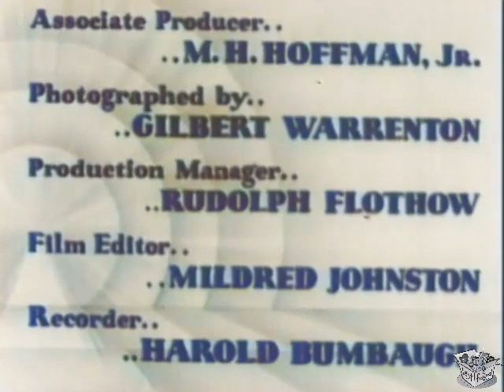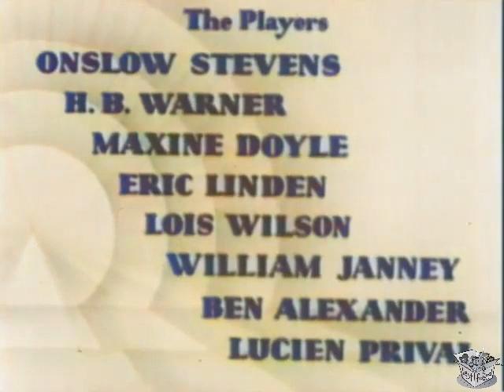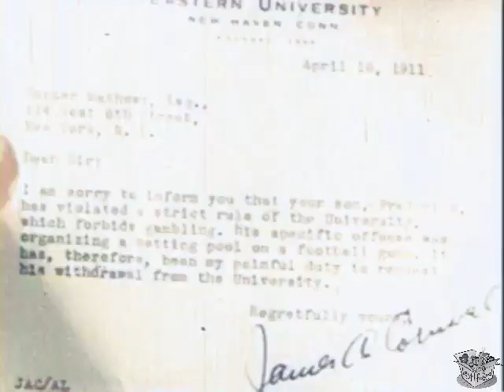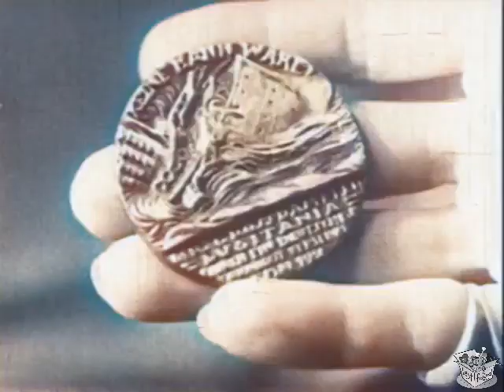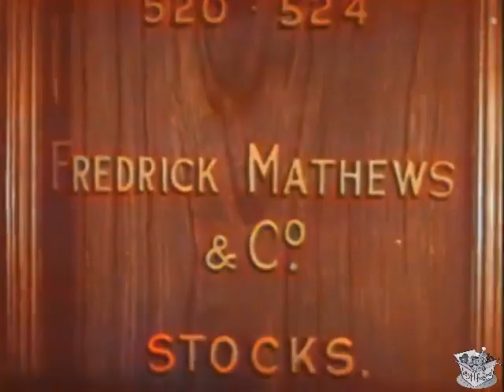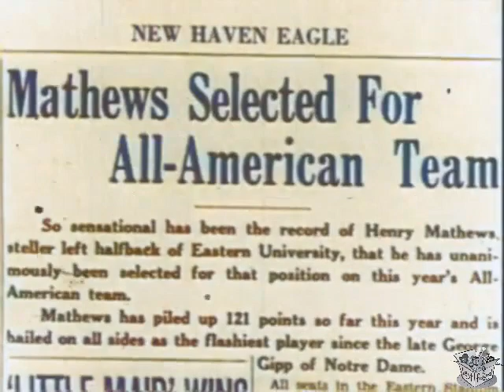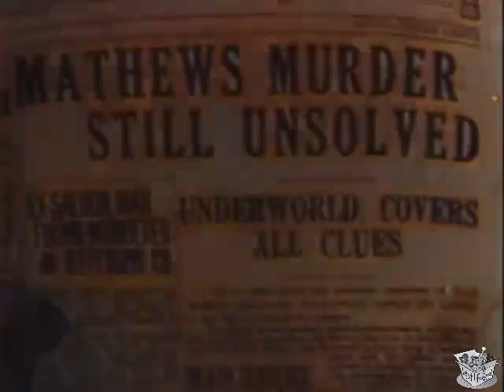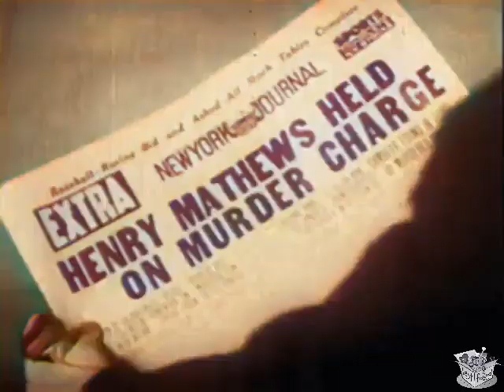BORN TO GAMBLE (1935) Onslow Stevens, H.B. Warner & Maxine Doyle | Adventure, Drama | COLORIZED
Born to Gamble (1935) is an American film directed by Phil Rosen and released by Republic Pictures.

SYNOPSIS
A wealthy man relates how gambling had tragic consequences for his family.

Four brothers feel cursed by their family's gambling bug. All four try to overcome the addiction: only one, the youngest, is successful.

CAST & CREW
Onslow Stevens as Dan "Ace" Cartwright (prologue) & Henry Mathews
H.B. Warner as Carter Mathews
Maxine Doyle as Cora Strickland
Eric Linden as Earl Mathews
Lois Wilson as Paula Mathews
William Janney as Fred Mathews
Ben Alexander as Paul Mathews
Lucien Prival as Al Shultz

Written by Edgar Wallace (novel The Green Poropoulos), E. Morton Hough (continuity, dialogue and story)
Produced by M.H. Hoffman
Production company Liberty Pictures
Language English

NOTES
Allmovie noted "one of the more palatable efforts of M.H. Hoffman's poverty-row Liberty Films."